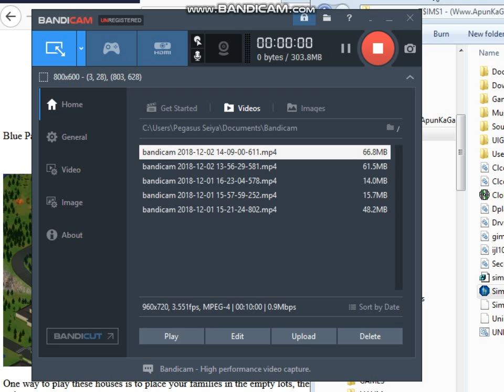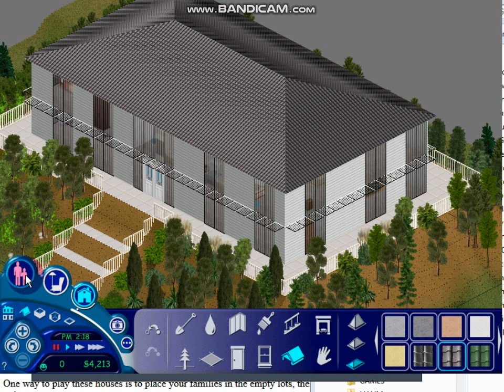The Sims 1 (House Theme) villa on hilltop part3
the gameplay is still continue, however we didn't afford yet for foggy forest yet.. so we need to patient for a while they got job and that's good
along with ponies, we played this and the third time playing sims with commentary

thanks to my friends that joined the recording and also to my saint friends of course

mods
persimmon grove
maxis
ATS
etc